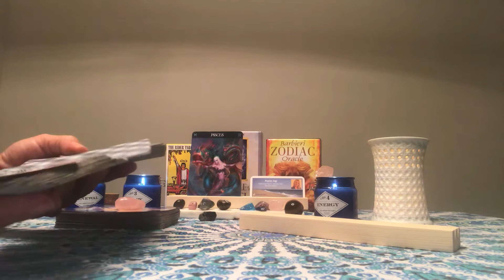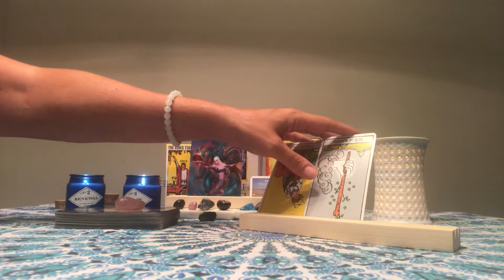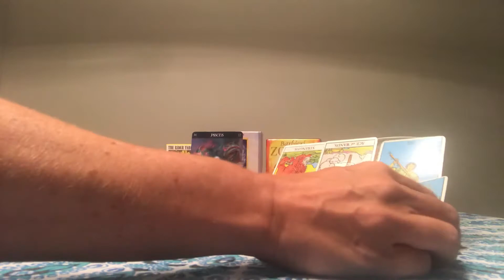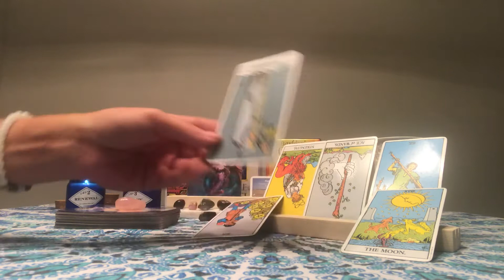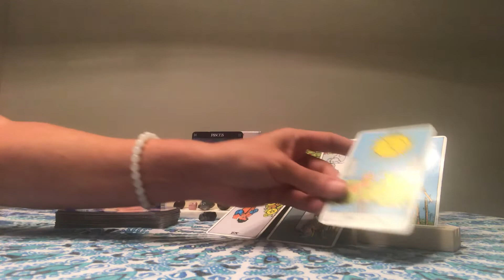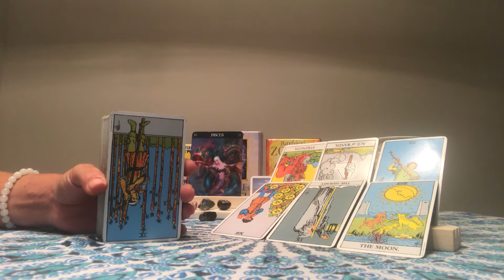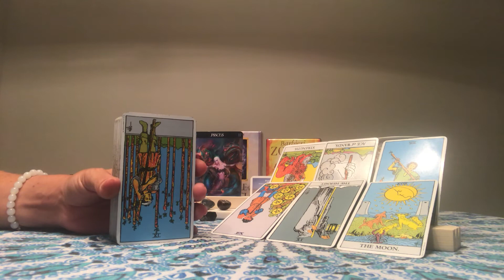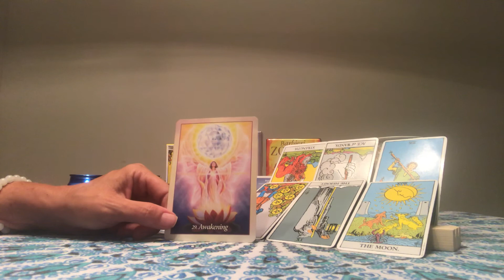Pisces - General Love Reading -August 1st-15th,2019 - Step Back First Before you Take Action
Lovingangel09

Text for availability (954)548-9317